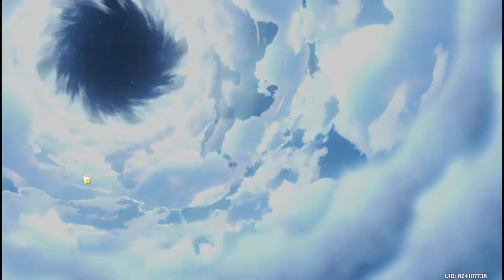I tried to get Yae and GOT VERY EXTERMLY LUCKYYY(must watch)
Thank you all for watching this video if you have and I would like to say that I don't speak much like I don't really record my voice anymore so I have made a lot of mistakes in this video but I hope you can forgive me.
Thanks